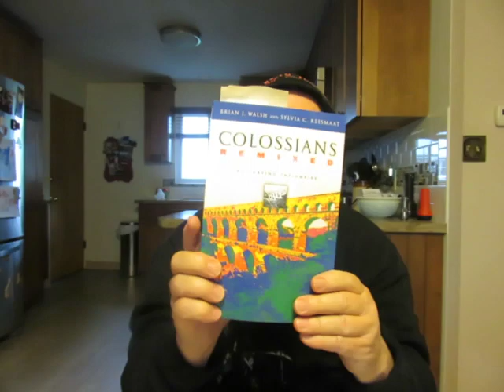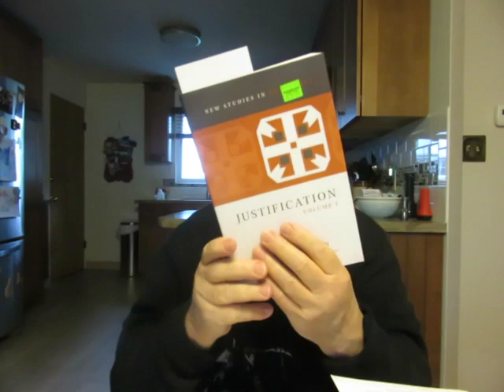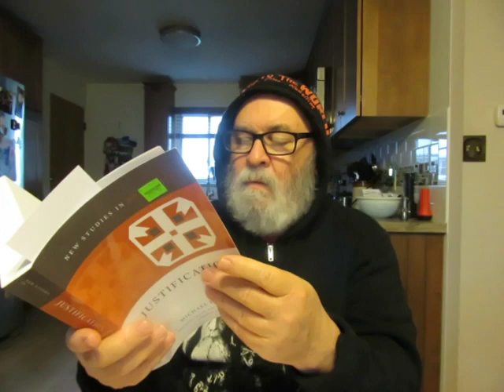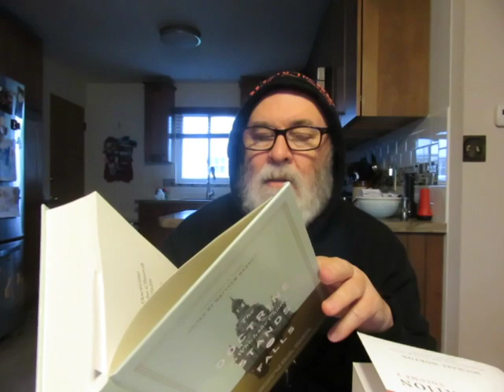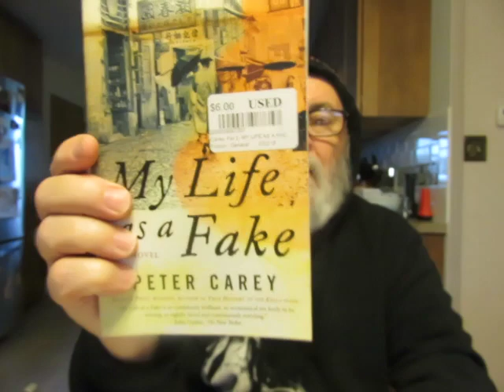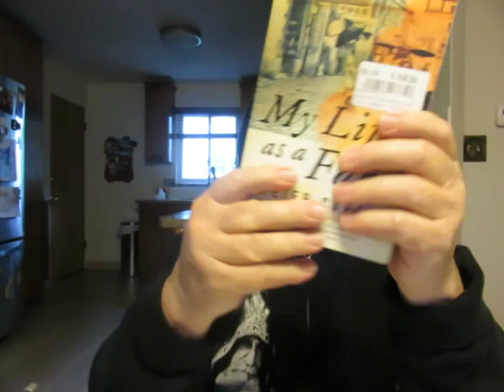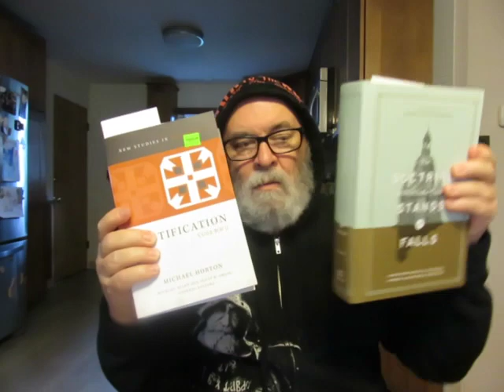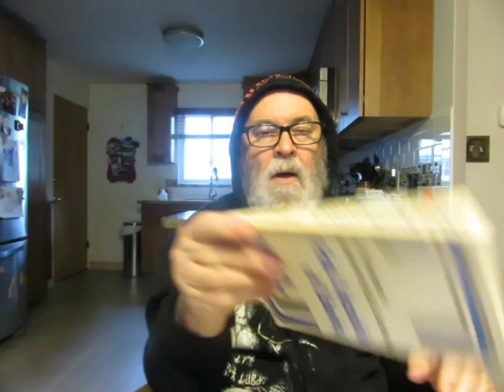A Book Buying Excursion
'Romans Disarmed: Revisiting Empire/Demanding Justice' by Sylvia C. Keesmaat/Brian J. Walsh

'Justification' Two Volumes Set by Michael Horton [New Studies In Dogmatics]

'The Doctrine On Which the Church Stands or Falls: Justification In Biblical, Theological, Historical, And Pastoral Perspective' Edited by Matthew Barrett

'The Beauty of the Lord: Theology As Aesthetics' by Jonathan King

'My Life as a Fake' a novel by Peter Carey

'Published In Paris: A Literary Chronicle Of Paris In The 1920's and 1930's' by Hugh Ford

'Paul, Apostle of Liberty: The Origin and Nature of Paul's Christianity' by Richard N. Longenecker

'Being In Christ: A Biblical and Systematic Investigation in a Reformed Perspective' by Hans Burger

'Colossians Remixed: Subverting The Empire' by Brian J. Walsh & Sylvia C. Keesmaat

'From Heaven He Came and Sought Her: Definite Atonement in Historical, Biblical, Theological and Pastoral Perspective' Edited by David Gibson & Jonathan Gibson